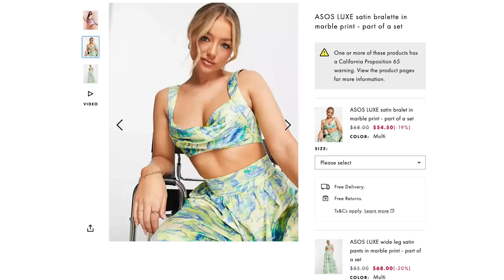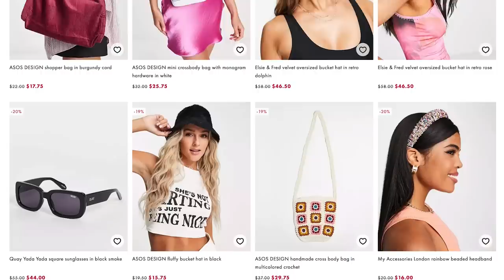Shopping ASOS In Store vs. Online! * Which is better?! *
Is ASOS better online or in store?! Next, watch us try on one size fits all swimwear!

Senior Producer: Bridget Moriarty
Associate Producer: Phoebe Balson
Camera Operator: Russ Ferguson
Camera Operator: EJ Locke
Editor: Ryan Tellez

Shopping ASOS online vs in store!